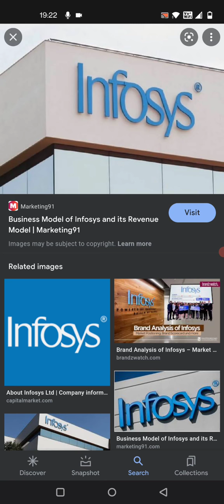Infosys | Lateral Joiners| Salary |Infosys benifits